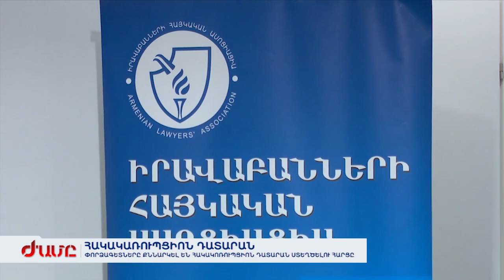Հակակառուպցիոն դատարանի ձևավորման նախագիծը դրվել է հանրային քննարկման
Արդարադատության նախարարությունն առաջարկում է ստեղծել 25 դատավորից կազմված հակակոռուպցիոն դատարան: 25 դատավորներից 5-ը կքննեն միայն «Ապօրինի ծագում ունեցող գույքի բռնագանձման մասին» օրենքին առնչվող գործերը: Դատավորներին ընտրելու են բաց մրցույթով: